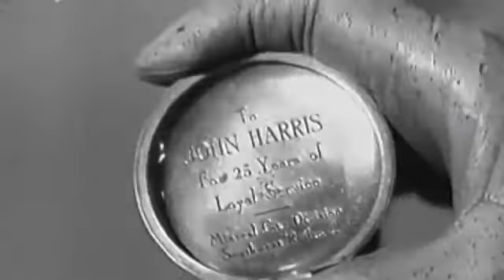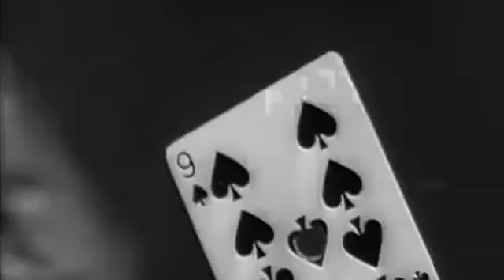Annie Oakley Season 1 Episode 12 : Annie and the Lily Maid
Annie Oakley Full Episode 12 Season 1 : Sam Forbes is murdered and his foreman Choctaw looks to inherit his ranch when a previously unknown niece Elaine